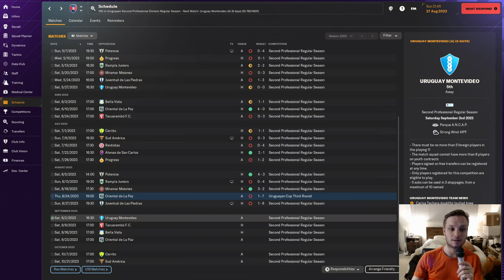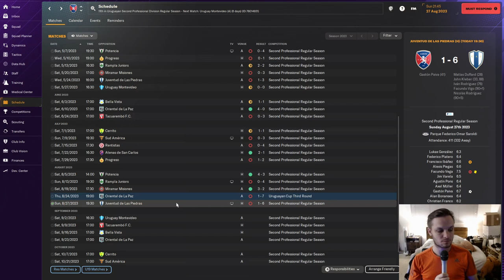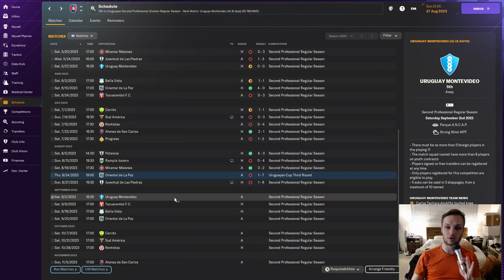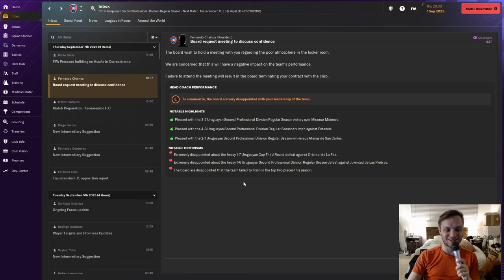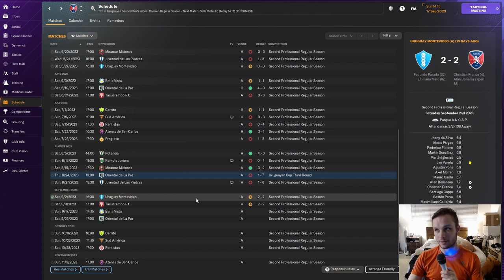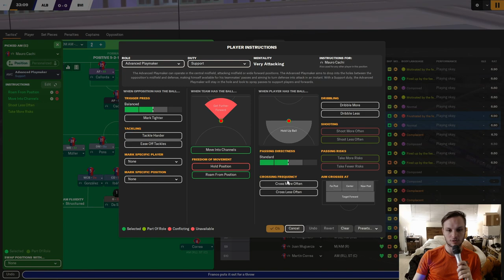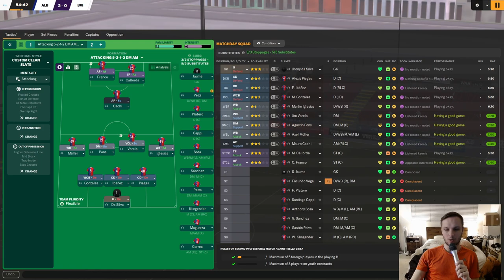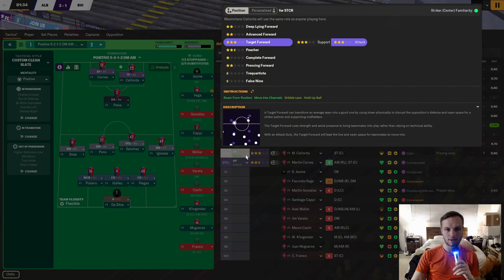FM24: The Pablo Acuña Story - Episode 6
This board wants a word with us. There are multiple issues taking place at the club, so we must have multiple meetings.

This challenge is one of realism and lack of control. The chaos of the FM gods will affect our trajectory as we endeavor this quest for greatness. Pablo Acuña is our hero in this story. We will manage our way through Uruguay and experience the possibilities of career together. Anything is possible, and eternal greatness in the Hall of Fame is our aim.